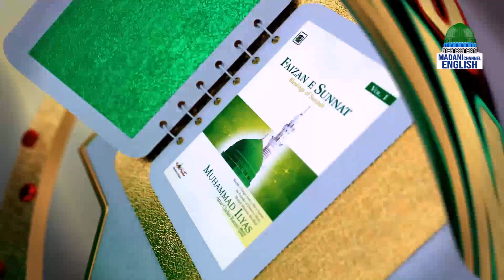Sunnah Inspired Bayan EP#517 | Topic: How To Spend Shab-E-Bara'at | Madani Channel English